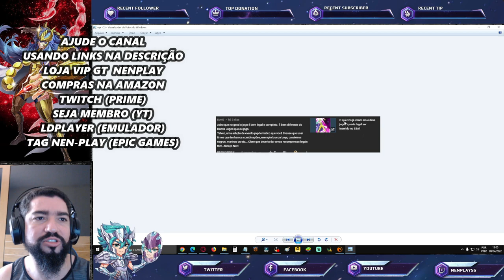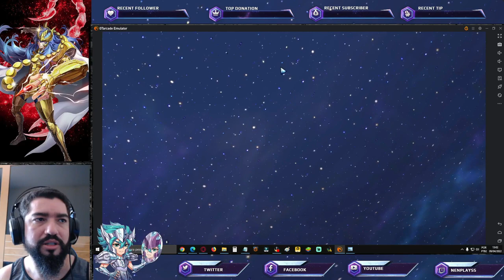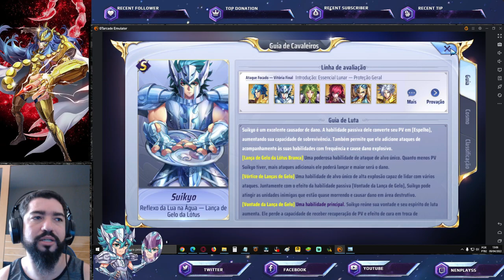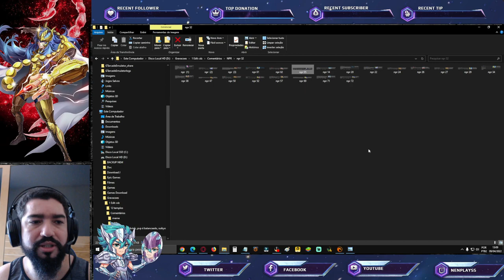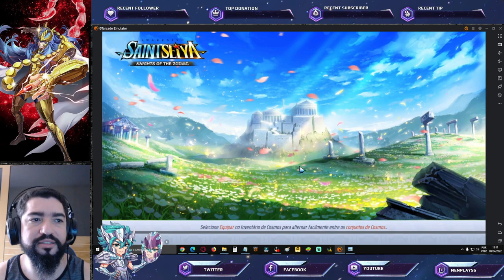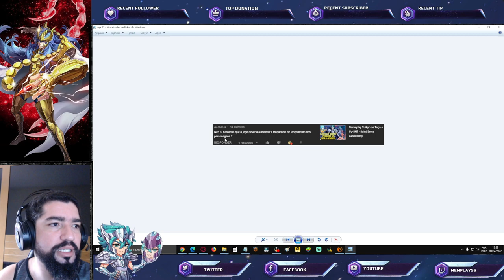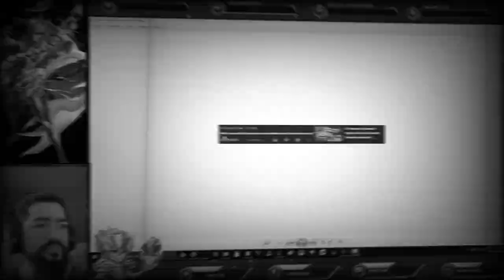CdZ Deixou de Ser Estratégico e + $? Jamiel F2P Rola? + Banners Mensal. NPR#32 Saint Seiya Awakening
Confira NeN Play Responde #32, quadro que respondo os comentários feitos nos vídeos do canal.